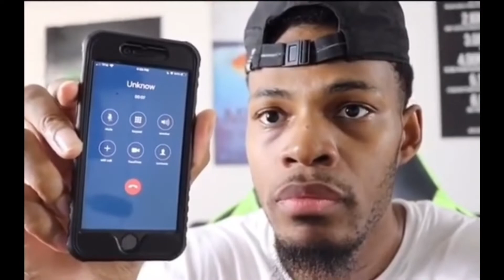content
i need content